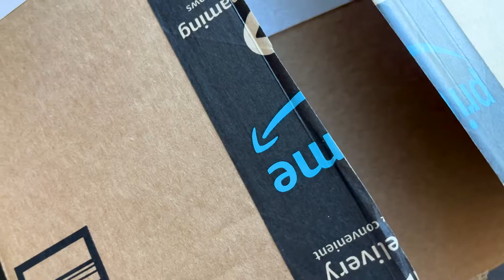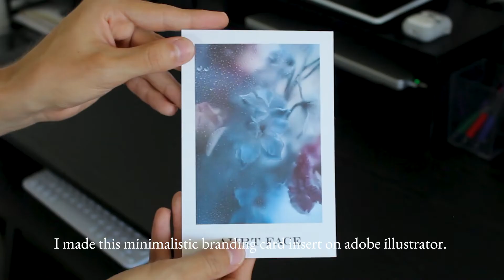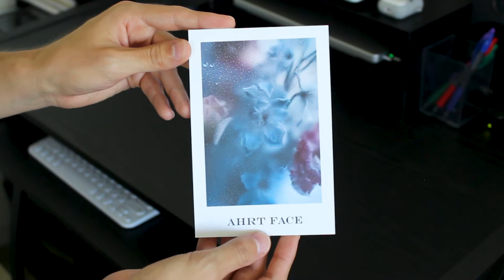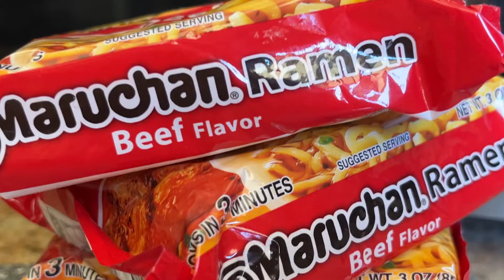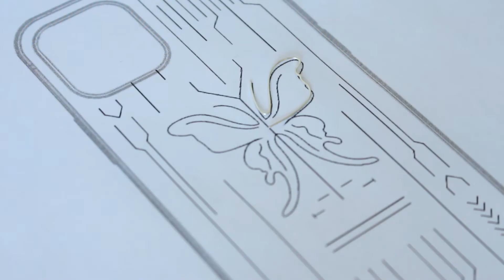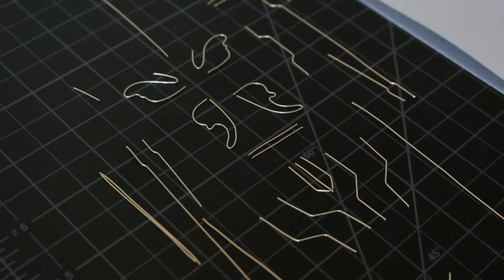[ASMR] My iPhone Case Business: Packaging, Metal Crafting, & Photoshoot Studio Vlog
Welcome to a week of packaging, metal crafting, and resin coating orders for my iPhone case business!

* Preview → 00:00
* Intro → 00:35
* Box Packaging Process → 01:25
* [What started your love for crafting metal wire?] Q&A No. 1 → 02:26
* [How do you get out of a creative art block?] Q&A No. 2 → 03:15
* Insert Card Process → 03:50
* Box Packaging Process Continued → 04:56
* Lunch → 06:10
* Crafting → 07:08
* Photoshoot → 12:40

PRODUCTS USED BELOW
* Mac book Laptop Model
* iPhone Model
* Camera Model
* Studio Lights
* Paper Slicer
* Jewelry Kit
* Water Bottle

VIDEO INFO
* Creative Direction: Christopher Contreras
* Music No. 1: “Supine” by Peter Sandberg
* Music No. 2: “In Dreams” by Roy Orbison
* Additional music composed, arranged & produced by: Jeremy Healy, Tom Linden, & Danny L Harle
* Sound Design: Christopher Contreras & Jeremy Healy
* Video Editing: Christopher Contreras